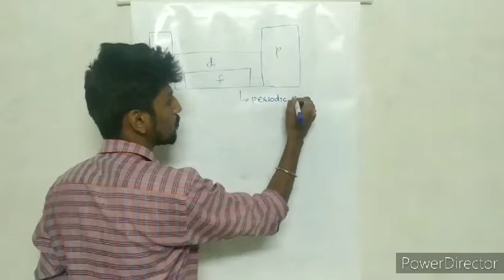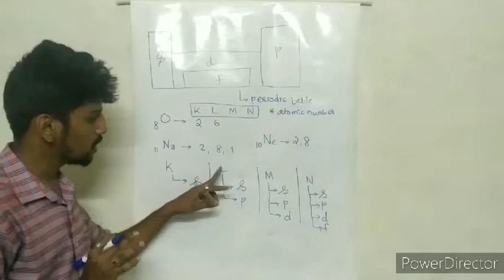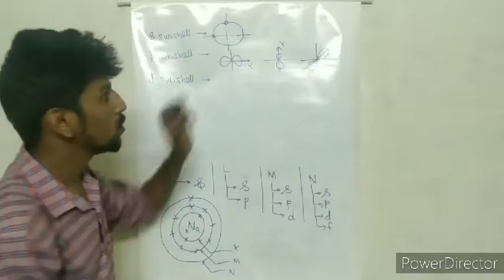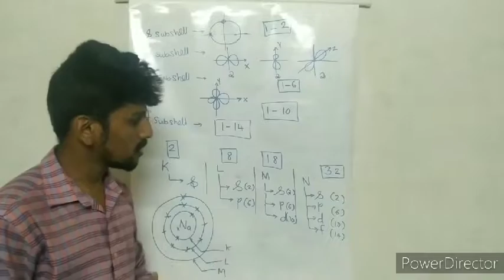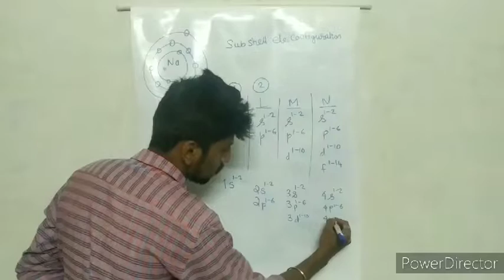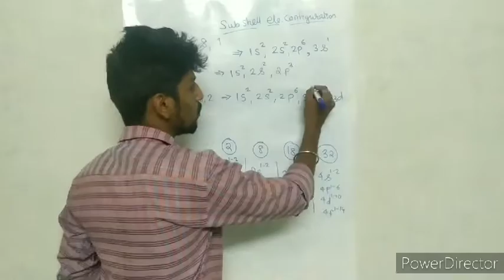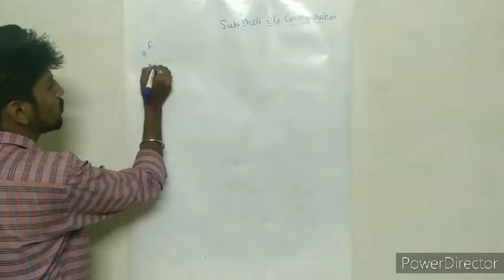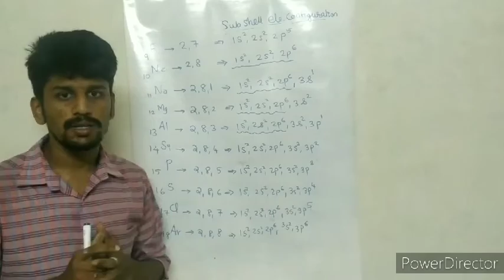10th CHEMISTRY | CHAPTER 1(PART-1) | (MALAYALAM) | BASICS |Electronic configuration|SSLC,CBSE,THSLC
Details about the periodic table, Shells and Subshells.